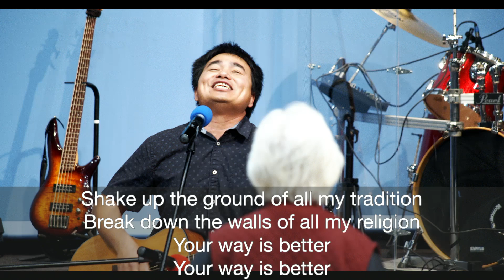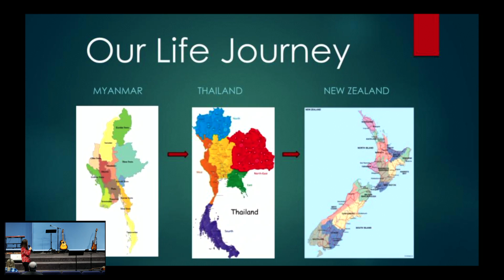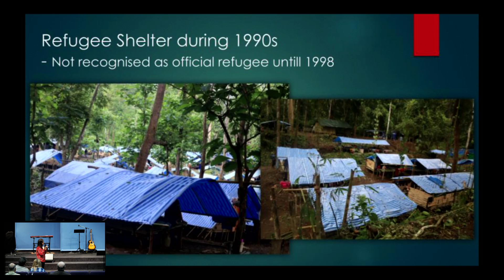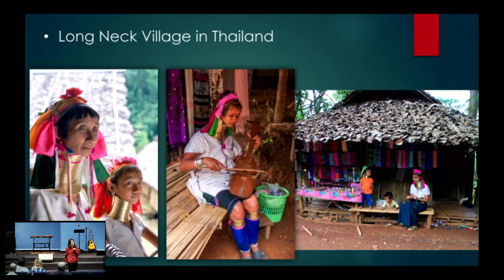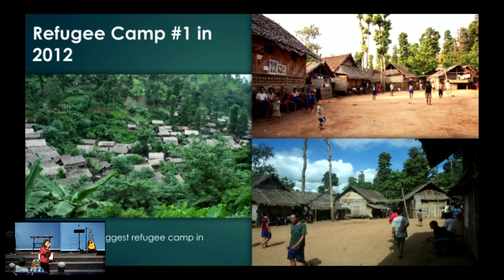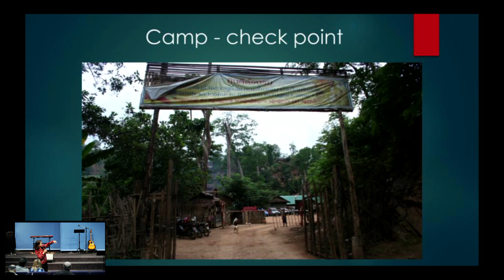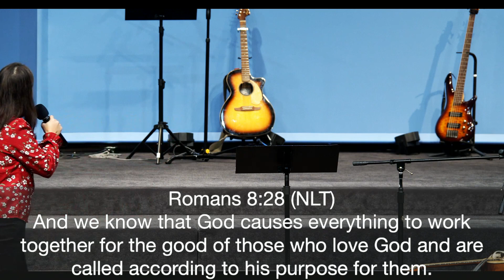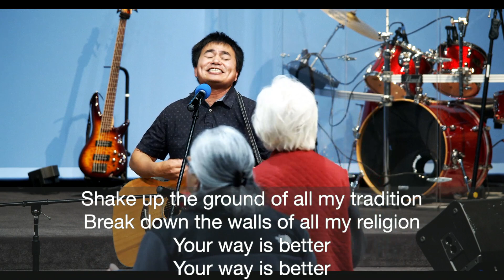[Full Service Recording] Special Service with Team Nehlaw & Muda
[Full Service Recording] Special Service with Team Nehlaw & Muda!  In addition to ministering the word of God, they will be sharing stories of their amazing faith journey that is sure to be a great inspiration.  Make room in your life for what God wants to do and come expecting something from the Lord!